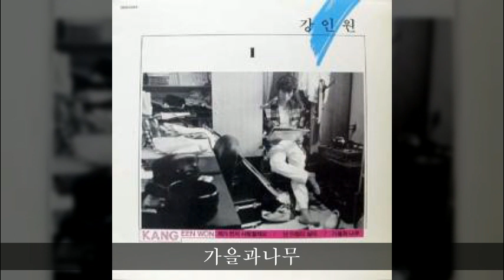강인원 '86 A03 가을과나무